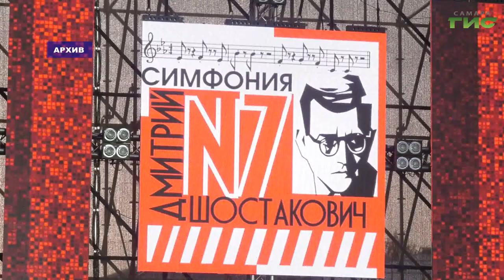Международные фестивали и новые концерты. Когда в городе возобновится культурная жизнь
Самарский театр оперы и балета откроет свои двери  уже 17 августа. Зрителям представят концерт оркестра Мариинского театра. Напомним, культурная жизнь в городе замерла еще в марте из-за пандемии коронавируса. Но постепенно артисты начали возобновлять репетиции. В сентябре в  городе пройдет международный фестиваль "Шостакович. Самарское время". Подробнее о программе и новых и мерах безопасности в театрах — расскажет Лариса Шалафаст.